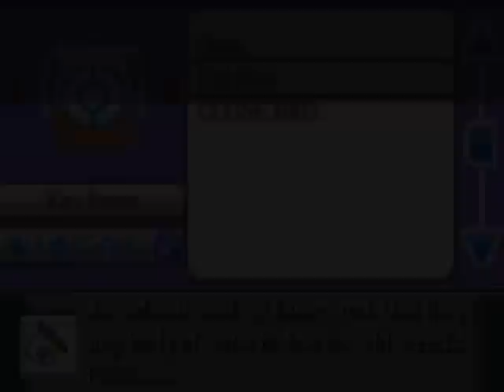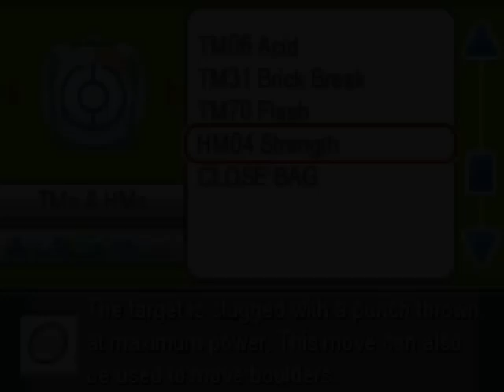Ep. 9: This is Everyone's Fault But Mine - Let's Play Pokémon Omicron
In this series, Linkara plays the fan-made game Pokémon Omicron!

EPISODE 9: Linkara tries to grind! …And gets his ass kicked.